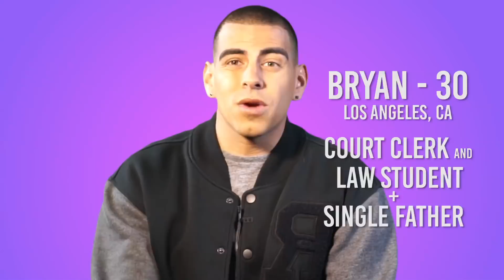date'EM Live Reveal Show (Who Will Our Dater Choose?) Reality dating show. Can you find love?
Date 'Em!
a Go Curvy Production
Created by - Sherry Lee Meredith Executive Producer - Sherry Lee Meredith
Tag Line: Can you find love based on personality alone?
Log Line: A Dating Show where Millennials are asked to step outside their digital comfort zones to come face-to-face with one another in hopes of finding genuine love.
Synopsis: Date ‘Em is a reality show with no facade, no spin, no pre- conceived notion of what the person sitting opposite (you) does for a living, how much money they have (or don’t), what kind of car they drive, or home they live in, etc. And all this is from the heart and mind of its creator, Sherry Lee Meredith, who promises to deliver her show, Date ‘Em from Hollywood, the town that invented the “facade”!